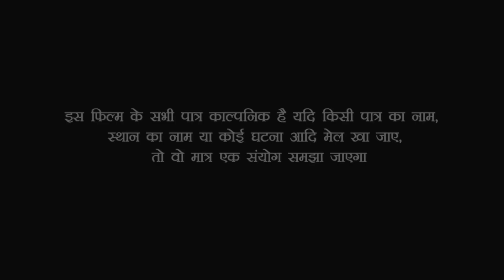कक्षा 9 में पढ़ने वाली लड़की बच्चे को जन्म दी | गंगा जी में फेंकने पर हुई मजबूर |साची घटना देख लीजिए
Actors: - Menka Khan ,Nandu Dewarawa, Amit Kumar ,and Up Bihar Entertainment Tem

Up Bihar Entertainment के तरफ से भोजपुरी समाज के हार्दिक  शुभकामना

Video Edit :- Raja Bhojpuriya

Channel :- Up Bihar Entertainment